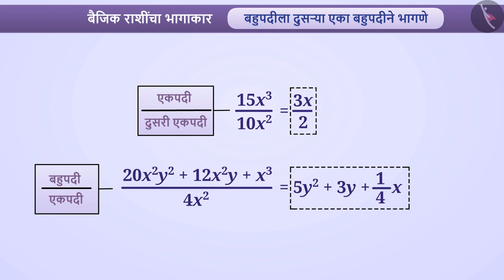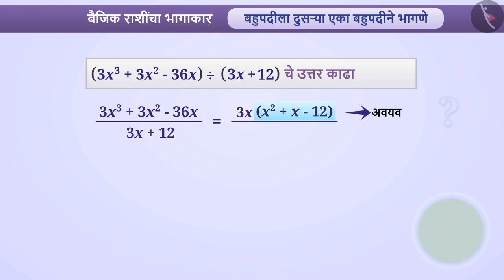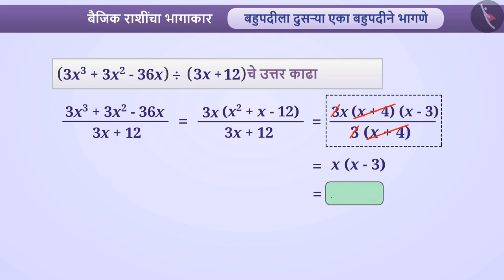बैजिक राशींचा भागाकार|Part 3/5|Division of algebraic expressions: Part 1|Marathi|Class 8